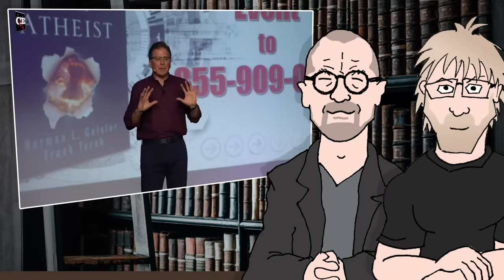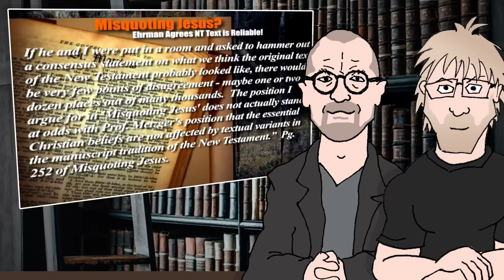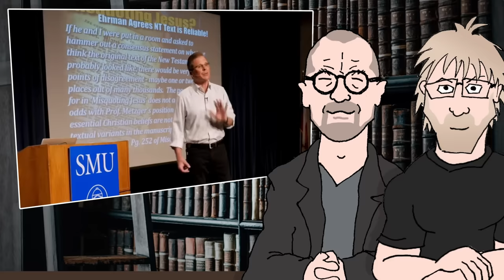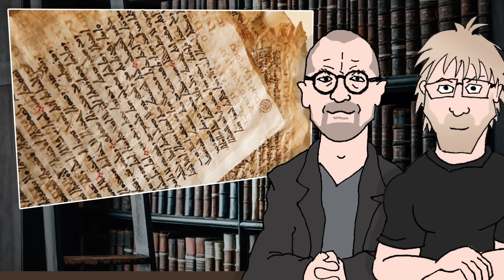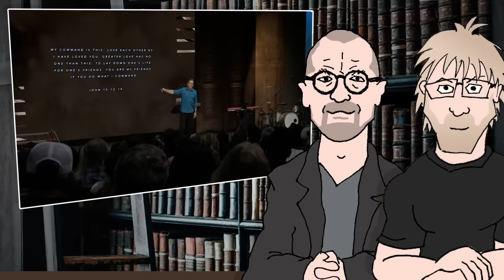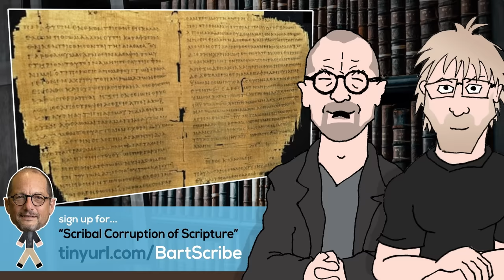Six Times This Christian Was WRONG About This Bible Scholar (feat Dr Bart Ehrman)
Christian apologist Frank Turek likes to quote renowned Bible scholar Dr Bart Ehrman to back up his points... the trouble is that seemingly every time he's misrepresenting the professor's points. Dr Ehrman joins me to review his actual positions.

Paulogia
B2S 1A0
Canada